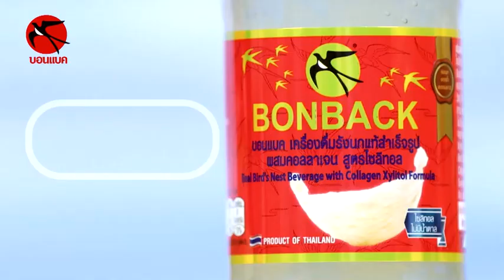MV Mall | BONBACK บอนแบค เครื่องดื่มรังนกสำเร็จรูป (สูตรไซลิทอล คอลลาเจน)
เครื่องดื่มรังนกสำเร็จรูป (สูตร 100% จากถ้ำธรรมชาติ) คัดสรรพิเศษจากแหล่งรังนกธรรมชาติในหมู่เกาะทะเลใต้ของประเทศไทย ผ่านกระบวนการทำความสะอาดและกรรมวิธีการผลิตตามหลักมาตรฐาน ปรุงตามสูตรเฉพาะที่รักษาคุณค่าของรังนก
- ผลิตจากรังนกแท้ธรรมชาติ
- อัดแน่นไปด้วยเนื้อรังนกแท้แน่นๆ เท่ากันหมดทุกขวดได้มาตรฐาน
- สะอาด ปลอดภัยผ่านกรรมวิธีเทคโนโลยีที่ทันสมัยได้มาตรฐาน
- ไม่มีกลิ่นคาวเลย ทานง่ายได้หลากหลายเมนู ไม่ว่าจะแช่เย็น อุ่นร้อน หรือตุ๋น
- สามารถเก็บไว้ได้นานโดยไม่ต้องแช่เย็น เมื่อยังไม่เปิดฝา
- สามารถดื่มได้ทันที
- เมื่อเปิดฝาแล้วควรดื่มให้หมดภายใน 24 ชั่วโมง
- เพื่อรสชาติที่ดียิ่งขึ้นควรแช่เย็นก่อนดื่ม
- ไม่มีผลในการป้องกันหรือรักษาโรค
- อ่านคำเตือนในฉลากก่อนบริโภค